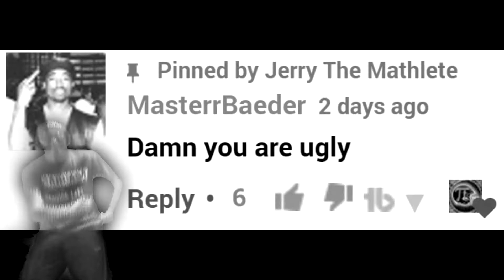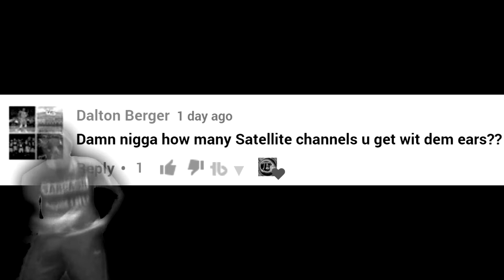WE DID IT! | 1,000 Subscribers!!!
Join the Mathlete Nation Discord Server to get updates on the giveaway and chat with others in a chilled format!

Thank y'all for allowing my channel to be as successful as it is. I've definitely had a lot of fun making these videos and I hope that my contributions have benefitted society. This is a fun pasttime for me, and as long as it remains so I hope the videos are just as great.